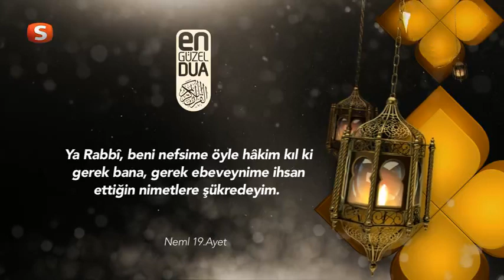Ramazan 2015 | Neml 19 | En Güzel Dua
Yusuf Ziya Özkan’ın Seslendirmesiyle En Güzel Dualar Samanyolu Tv ve Küre Tv’de…

Neml Suresi | En Güzel Dua